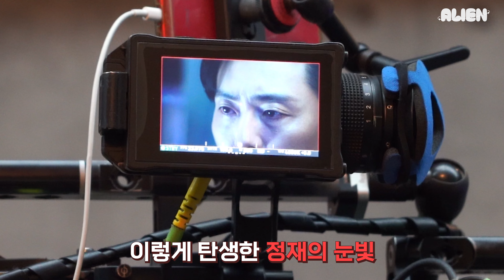[이무생] 유정재 회장님의 수트 컬렉션 공개😎 | 마에스트라 8-9부 비하인드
❌개인채널의 다운로드 및 업로드를 허용하지 않습니다 ❌
📣영상 이미지 캡쳐 시 [에일리언컴퍼니] 출처를 남겨주세요🙂